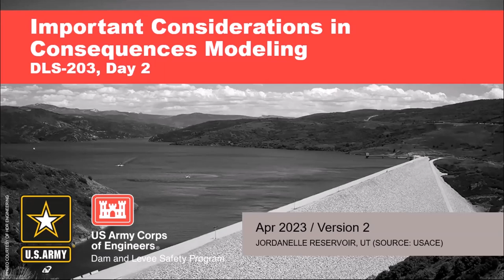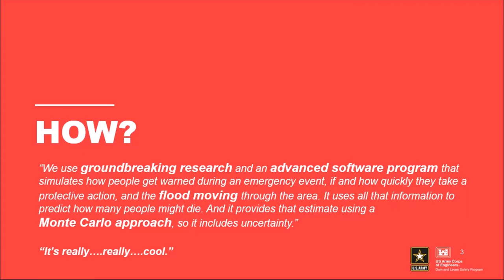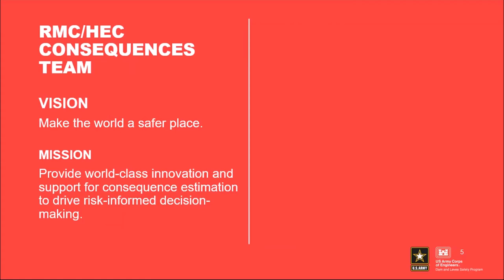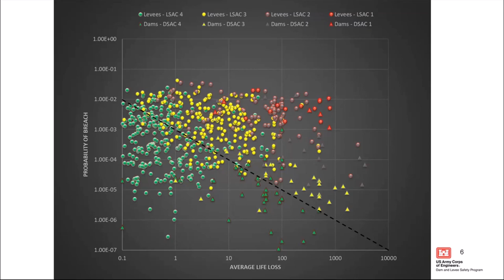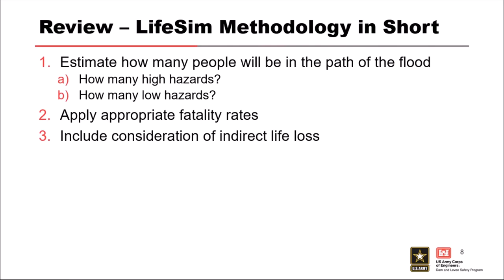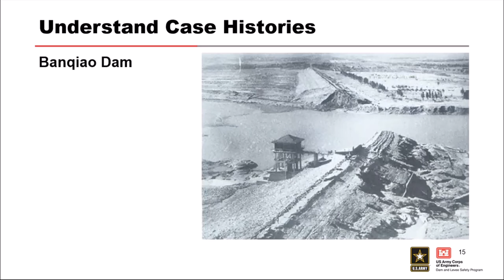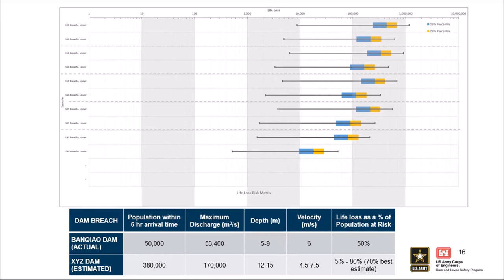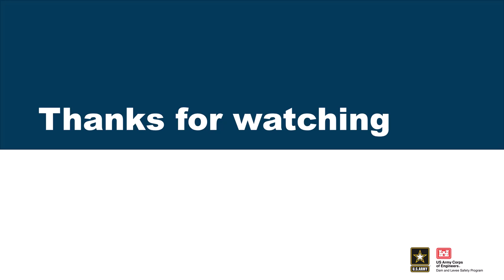DLS-203 Important Considerations for Consequence Modeling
Explore how the USACE RMC uses LifeSim, a software tool used to estimate consequences from flooding. LifeSim provides the tools to determine the potential for life loss and economic damages to support risk assessments. In addition, the software provides the tools to perform alternative analysis to promote potentially cost-saving measures on projects to reduce risk.

Module Objectives
• Describe the key what, how and why of the consequences of flooding
• Review LifeSim methodology and apply to case studies